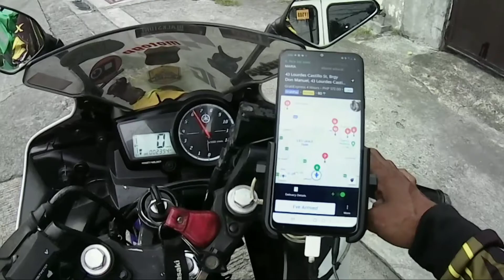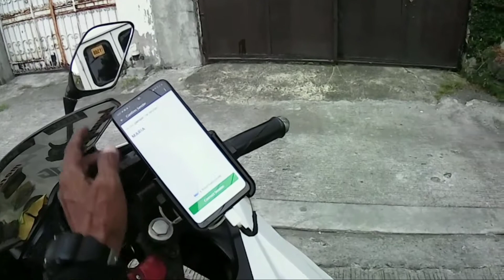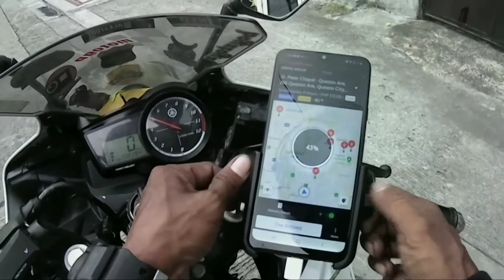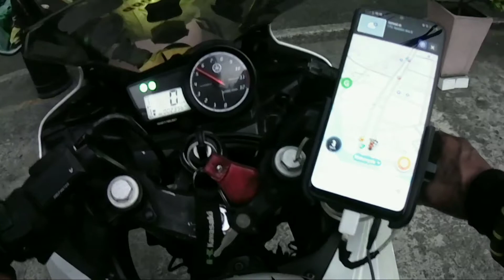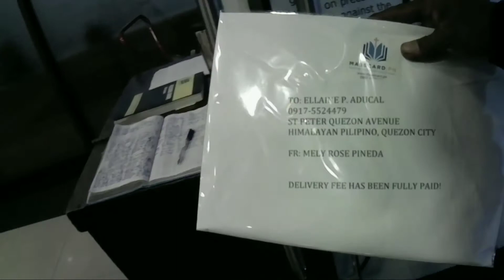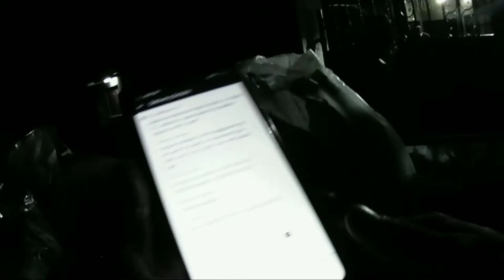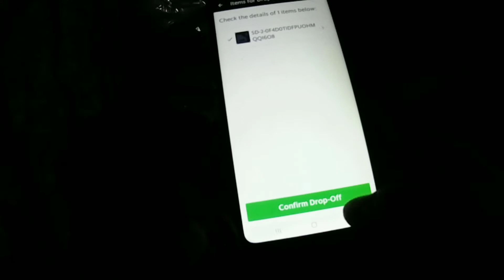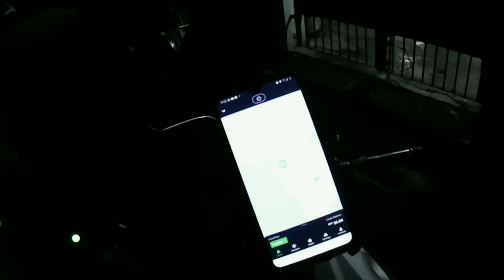MALING PIN POINT | INABUT PA NG ULAN | GRAB EXPRESS 4 HOURS | THE RIDE MOTOVLOG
Sa videong ito makikita nyo kung gaano kahirap ang mag deliver..natagalan sa pag hanap ng address dahil sa maling pin point at ang masaklap pa inabot pa ng ulan at ginabi pa..pero ok lang na challenge na naman tayo.at least na deliver natin lahat..